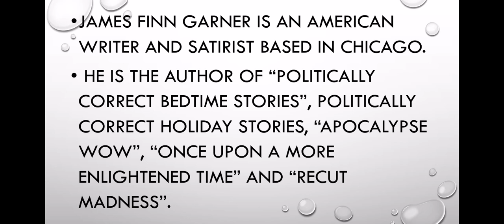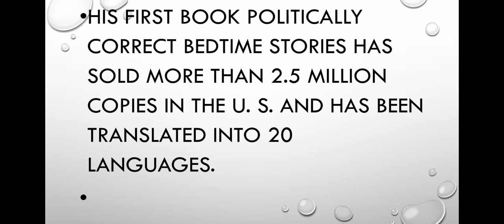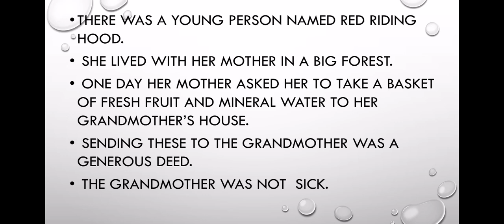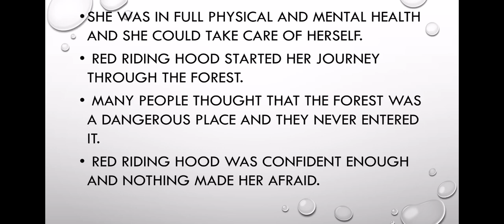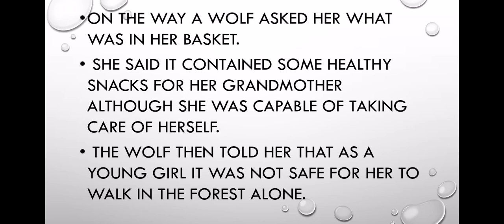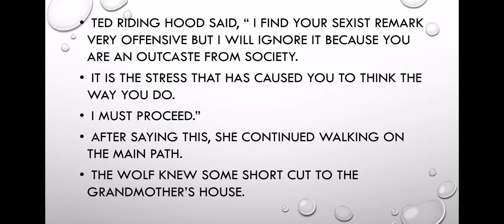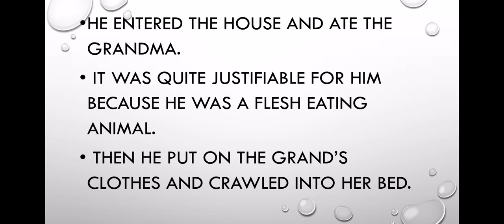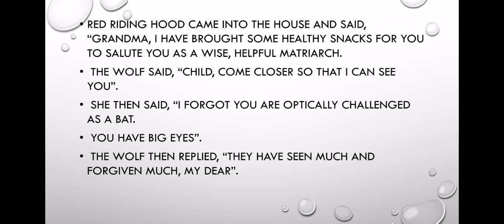Little Red Riding Hood by James Finn Garner summary In Malayalam. Part 1. INTRODUCING LITERATURE.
Little Red Riding Hood by James Finn Garner summary In Malayalam. Part 1. INTRODUCING LITERATURE. MODULE 2 polyphony in Texts. First semester calicut University.